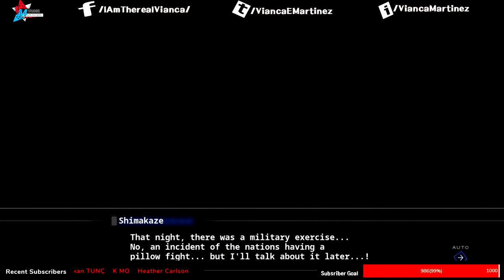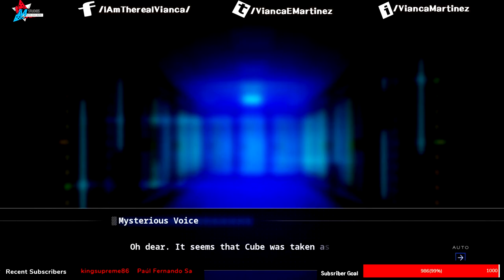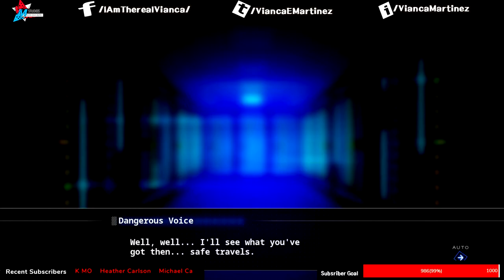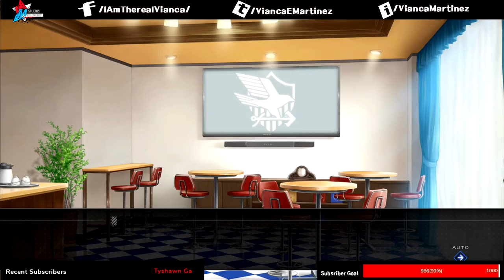Azur Lane: Crosswave [Story Mode] Chapter 1-3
We continue on with our Azur Lane: Crosswave Story Mode playthrough. This is the final part of Chapter 1. I had to divide it into parts because of how long the chapter was.

This is a Teen Rated game. As such, please bear with the initial word of caution found at the beginning of this video.

About the Game:

Taking place in a world where personified battleships from across the globe duke it out, Azur Lane: Crosswave takes the spirit of the mobile game and uses the Unreal Engine to bring its characters to life in a massive 3D world, so fans can see them like they’ve never seen them before. The in-game character designs will also feature cel-shaded anime style 3D graphics that stay true to the original art.